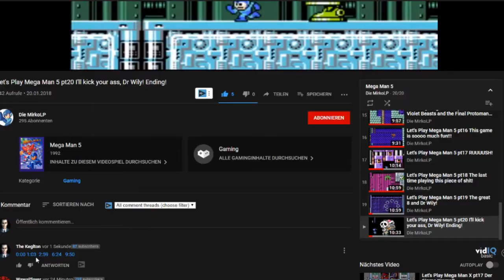Best of Das MirkoLP - MEGA MAN 5 - DasMirkoLP Ausraster MegaMan V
Best of Das MirkoLP - MEGA MAN 5 - DasMirkoLP Ausraster MegaMan V und die besten momente in mega man 5 HERMANN HERMANNS!! lustig ^^, MegaMan V epischsten momente und komischste?! Let's Play
In HD aus dem Jahre 2009 made by The Keglton. RAI ICHIKAWA
Da DasMirkoLP all seine Mega Man 5 Let's Plays runtergenommen hat, da er sich (seiner Meinung nach) dort zu kindisch vorkam, weil ich ja damals jung war. Dennoch gibt es einen Kanal "Die MirkoLP", welches MirkoLp's Mega Man Let's Play(s) reup-loaded hat. ~Danke dafür.

- Falls DasMirkoLP NICHT damit einverstanden ist, dass dieses Best Of weiterhin existiert, so melde er sich in den Kommentaren !